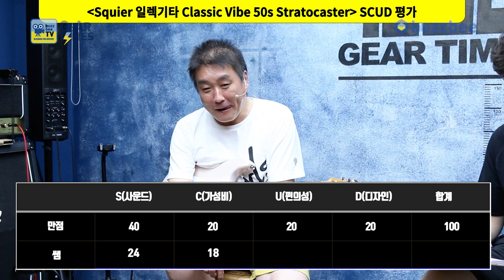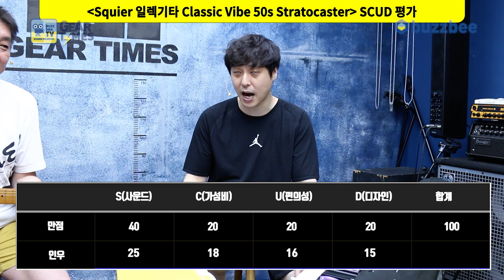[GearTimes 3127회] 스콰이어 Squier 일렉기타 Classic Vibe 50s Stratocaster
스콰이어 Squier 일렉기타 Classic Vibe 50s Stratocaster

0:00 오프닝
5:58 스펙(Spec)
6:56 사운드 테스트 (Sound test)
12:04 시연 (Demo)
13:32 한줄평
13:47 점수